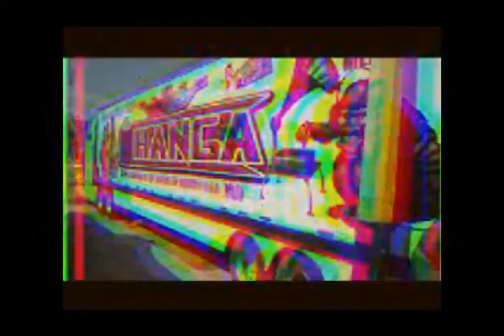Baila como Quieras - Guaracha Cabron@ - Super Exito Sonido La Changa 90s - LImpia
LA CHANGA, EL CÓNDOR, ARIEL PEREZ, LA CONGA, SUPER DENGUE, SONORAMICO, DISCO MOVIL CANADA, INMENSIDAD, MARISOL, PANCHO, ETC.